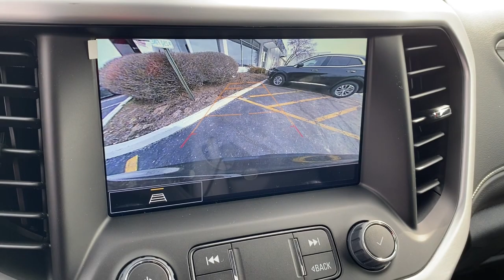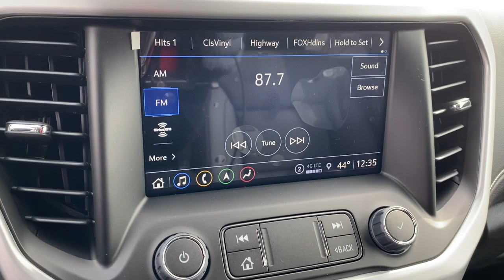2023 GMC Acadia Naperville, Plainfield, Aurora, Oswego, Chicago, IL G10859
Ebony Twilight Metallic New 2023 GMC Acadia SLT available in Naperville, Illinois at Woody Buick. Servicing the Plainfield, Aurora, Oswego, Chicago, IL area.

Woody Buick
1585 W Ogden Ave

The 2023 GMC Acadia SLT Edition is a small luxury SUV thats designed to be as practical as possible. Featuring premium options such as, 19 wheels, heads up display, 8 Center Touch Screen, Apple CarPlay, Android Auto, heated seats, backup camera, sunroof, and remote start. This AWD GMC Acadia SLT is powered by a 3.6L V6 engine paired with a 9 speed automatic transmission to make 258 hp while maintaining 22/27 City/Highway MPG. Come down to Woody Buick GMC in Naperville to test drive and see for yourself and the incredible incentives and special offers available for your GMC Acadia SLT Sale!Visit Woody GMC at the corner of Ogden and Aurora Ave. In Naperville for Chicagoland's largest selection of GMC trucks and GMC SUVs. Woody is ready to give you top dollar for your trade-in. Our philosophy is: If you have a trade, you have a deal! Our award winning service department is enjoyed by customers from all over Aurora, Plainfield, Downers Grove and the surrounding communities.2023 GMC Acadia SLT AWD Android Auto, Apple CarPlay, Backup Camera, Connected Services (Three Years), OnStar (Three Years), AWD, SLT Edition, Elevation Edition, Remote Start, Sunroof Moonroof, Leather Seats, Heated Seats, Power Liftgate, Third Row Seat, AWD, Jet Black. 19/26 City/Highway MPG Price includes: $750 - Buick & GMC Consumer Cash Program. Exp. 02/28/2023